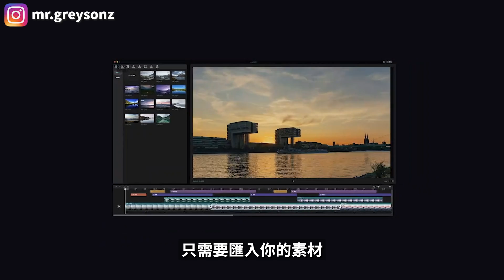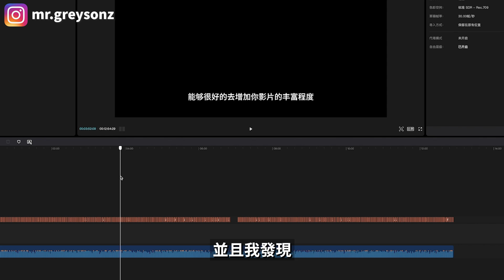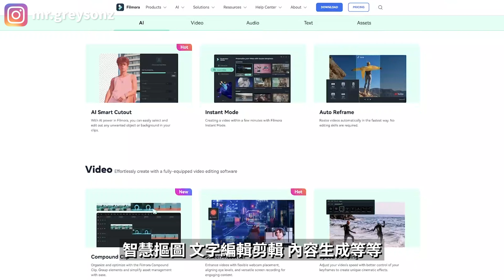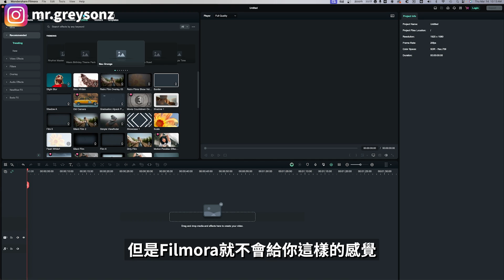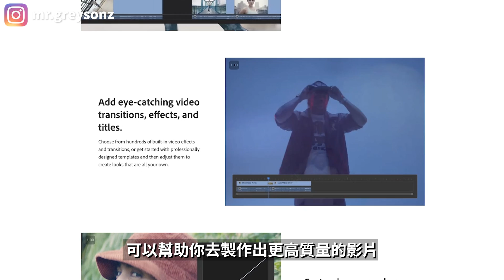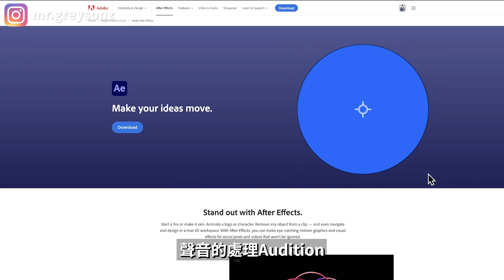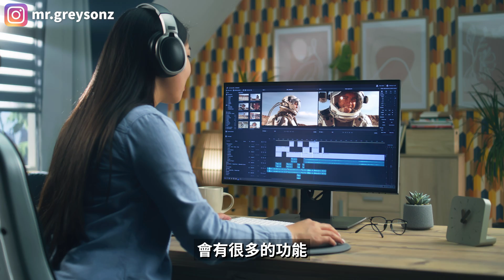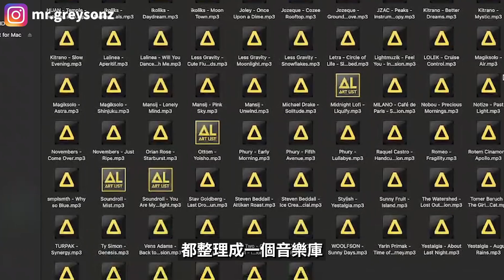【影片剪輯軟體推薦】2024 Top3 影片剪輯軟體 | 新手影片剪輯軟體推薦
無論你是想開始做自媒體，打造自己在網路上的個人品牌，還是說想透過剪輯服務接案來獲取額外的收入，找到一款適合自己的剪輯軟體是非常重要的。現在市面上的剪輯軟體非常多，我也知道每個人的情況都不一樣，每個人的預算都不一樣。我在過去幾年也有使用過很多剪輯軟體，所以這期影片會是在2024年，我最推薦給你去嘗試使用的3款剪輯軟體。這3款剪輯軟體都適合你在電腦端進行剪輯，並且同時適用於windows和Mac系統。記得看到影片的最後，因為我會告訴你2個小技巧，可以馬上提升你的影片剪輯速度。

時間軸：
0:00 開場
0:57第一款剪輯軟體
4:17第二款剪輯軟體
8:13第三款剪輯軟體
12:06高效影片剪輯技巧一
13:12高效影片剪輯技巧二